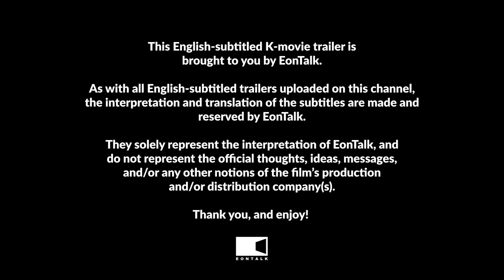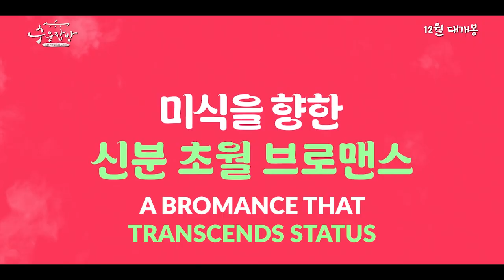Joseon Chefs (2023) 수운잡방 Movie Trailer | EONTALK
Starring: Yoon San Ha of ASTRO (윤산하), Kim Kang Min (김강민), Baek Sung Hyun (백성현)